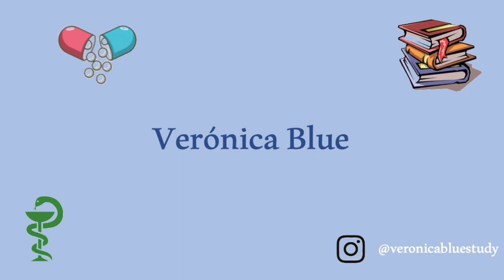VLOG⎢Llegó el día del FIR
En el vídeo de hoy os traigo un vlog de mi dia del FIR. Os enseño como pasé el día de antes y el día del examen. Reflexión final. Espero que os sirva mucho, sobre todo a los que se vayan a presentar por primera vez a un -IR. Un abrazo 💙